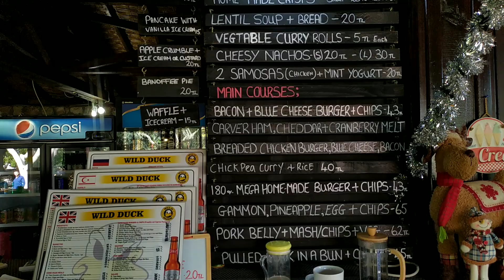Рождественская ярмарка на Северном Кипре. Кафе Wild Duck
Каждый год Северный Кипр готовится к католическому Рождеству и готовит для празднующих рождественские ярмарки. Там собираются все умельцы Северного Кипра, в том числе и англичане, которые делают и продают изделия ручной работы.
Каждый декабрь такая ярмарка проходит в кафе Wild Duck. Помимо ярмарки там есть большой сад и детская площадка, поэтому посетителей всегда много.

✅ Оставляйте ваши комментарии с вопросами под видео.
✅ Предлагайте новые темы для видео, буду рада обратной связи.